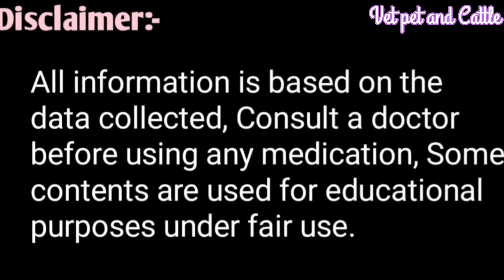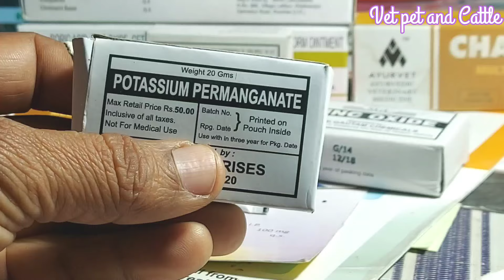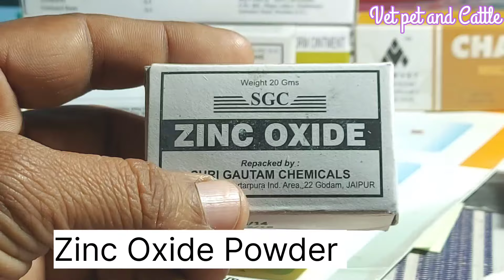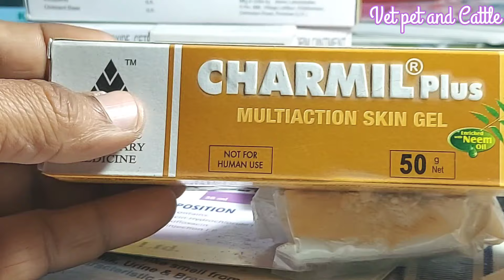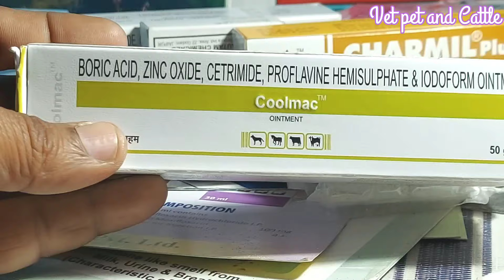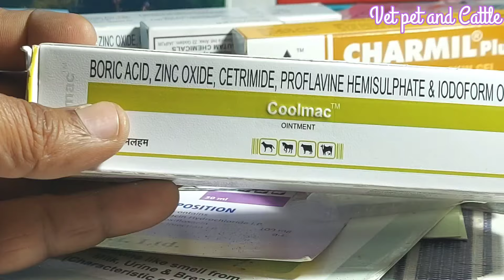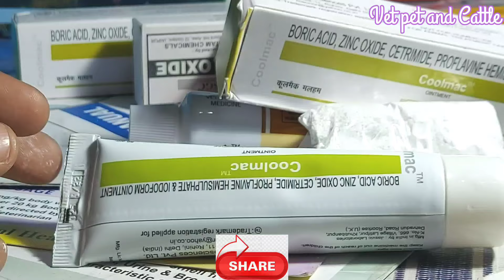पशुओं के थन कटने, फटने व घाव हो जाए तो इलाज||Pashuon ke Than kat, fat and Wound ho jaaye to illaj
Pashuon ke than Kat fat ghav ho jaaye to illaj
पशुओं के थन कट जाए फट जाए वह घाव हो जाए तो इलाज कैसे करें

Note:- इस वीडियो में बताई गई सभी तरह की दवाइयों का कोई प्रमोशन ऐड नहीं है यह सिर्फ नॉलेज के लिए बताई गई है

पशुओं की सभी तरह की दवाइयां मंगाने के लिए इस नंबर पर कॉल करें:- 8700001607(Farmers Pharma company Delhi)

गाय का पूरा शरीर काम नहीं कर रहा है खाना भी नहीं खा रहा है तो इलाज

गाय को थनैला हो गया थन से बहुत गंदा पानी जैसा दूध आ रहा है तो इलाज

गाय भैंस का बच्चा मर गया या अन्य कारणों से दूध नहीं दे रही है तो इलाज

क्या आपकी गाय भैंस में यह लक्षण दिखाई दे रहे हैं तो कभी गर्भधारण नहीं कर पाएगी

पशुओं का दूध कभी कम नहीं होगा पीक पर ही रहेगा सिर्फ यह काम कर लो

भैंस 4 साल की है वह heat में नहीं आ रही है दवा खाती नहीं है तो इलाज